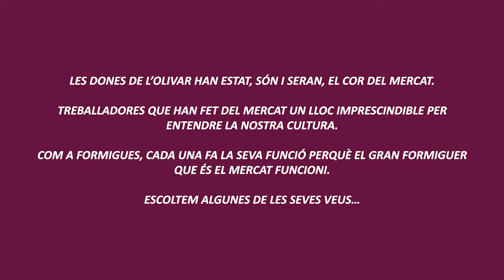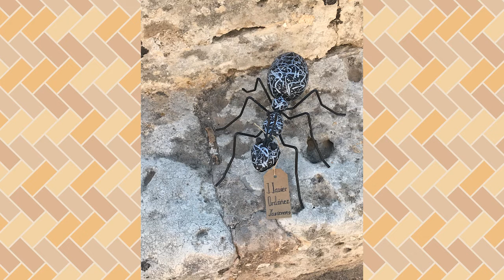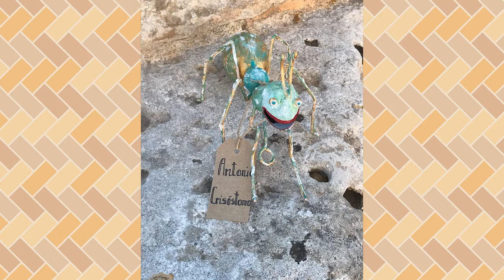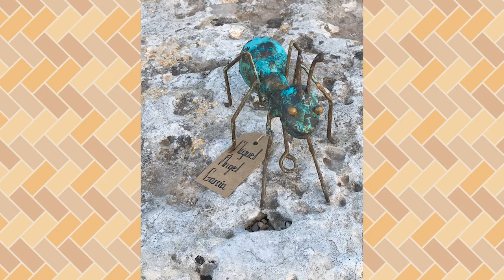Les veus de les dones del Mercat de l'Olivar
En este vídeo se podrán ver todas las hormigas del proyecto 'ANTS/Treballadores' comisariado por Antoni Torres Martorell de la Asociación cultural Art amb B con las voces de varias mujeres del Mercat de l'Olivar que son entrevistas que realizaron Yolanda Trigo y Sebastià Mascaró de la Asociación cultural Qomomolo. De esta manera es un subproyecto colaborativo entre las dos asociaciones culturales que ponen en valor la figura de las mujeres trabajadoras tanto de forma remunerada como patriarcas del hogar en la figura de la intervención de 93 artistas de una hormiga de pequeño formato.

Queremos agradecer a nuestr@s amig@s de la empresa de marketing y comunicación C3PO por la colaboración con el proyecto en forma de recursos, entre ellos la edición de este vídeo.